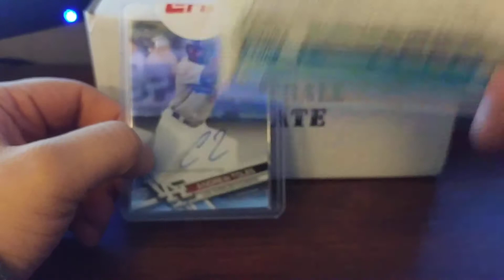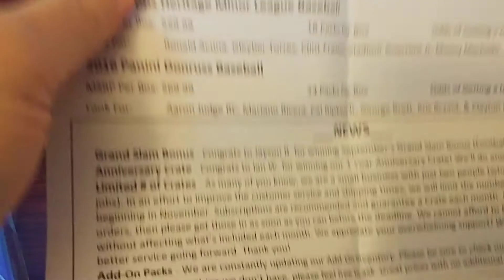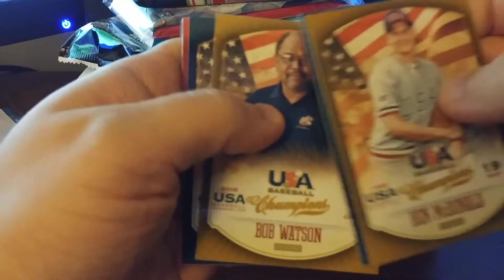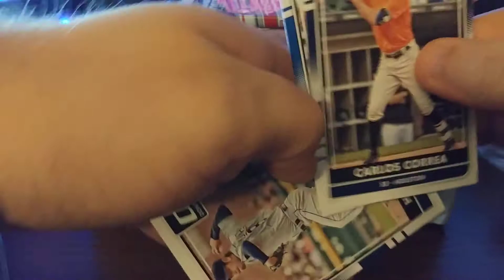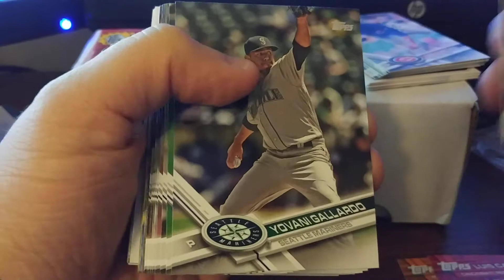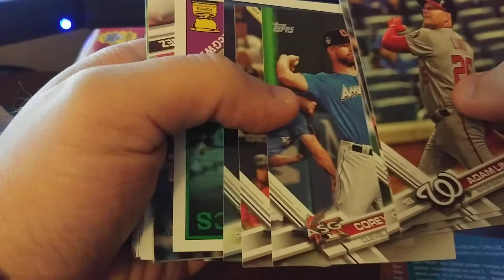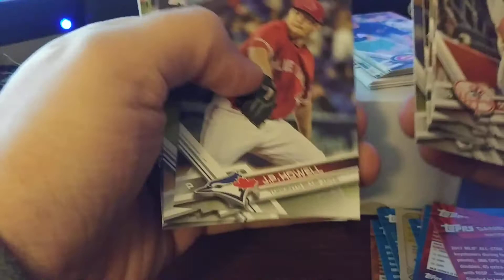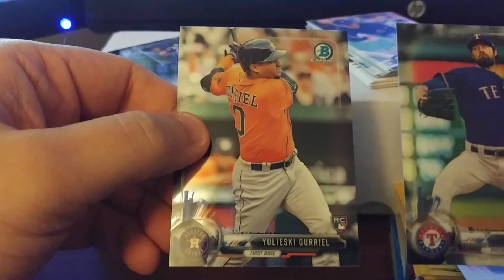October 2017 Baseball Crate Unboxing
I checked online after the video and saw that the Lewis Brinson from Update was the super short print variant.

Also, sorry about my low voice. Was tired filming last night, probably should have waiting until the morning to open this.